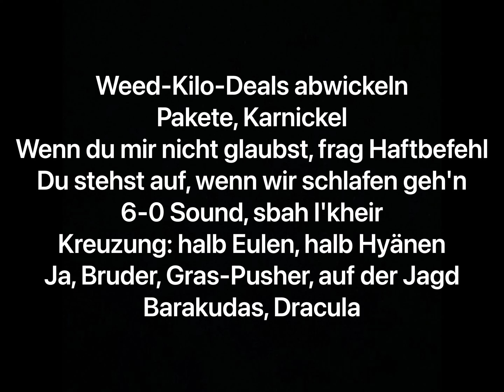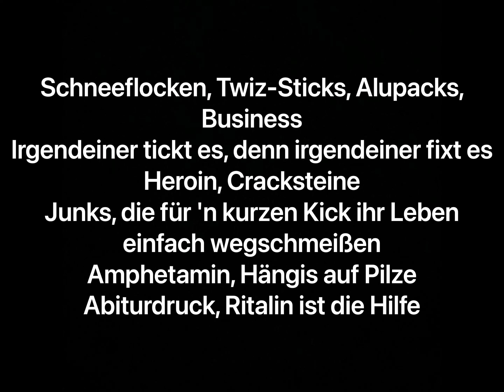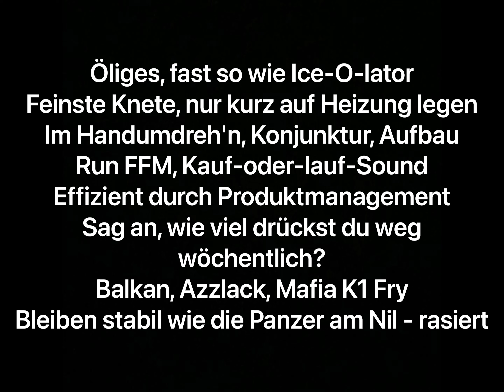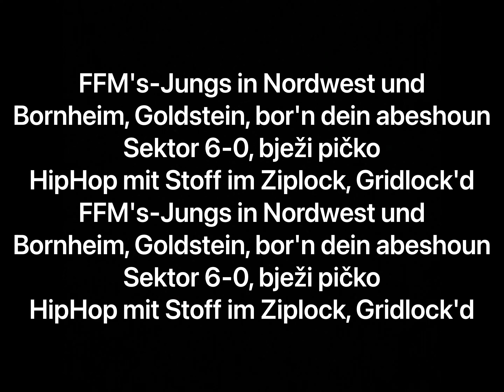Ćelo & Abdï - Sektor 6-0 feat. Hanybal (Lyrics)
Künstler: Ćelo & Abdï, Hanybal
Album: Akupunktur

Track Info: Der Beat von Sektor 6-0 fußt auf einem abgewandelten Sample des Disstracks “Samy de Bitch (7 Lektionen)” von AZAD auf dessen Debütalbum Leben.
Dessen Sample wiederrum beruht auf dem “Präludium in g-moll aus dem wohltemperierten Clavier Buch II” von Johann Sebastian Bach.

Producer: M3
Writers: Ćelo, Abdï, Hanybal
Recording Engineer: Syn
Mixing Engineer: Lex Barkey
Mastering Engineer: Lex Barkey
Video Director: IMUN
Artwork: IMUN
Distributor: Groove Attack
Label: Azzlackz

(Aufgenommen im Idéal Studios)

Sampled in:
La Haine - Sektor 6-0 Remix